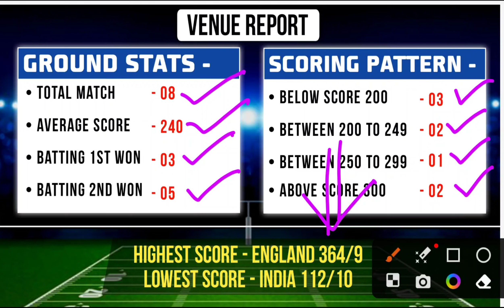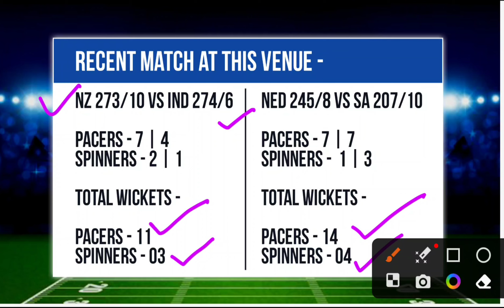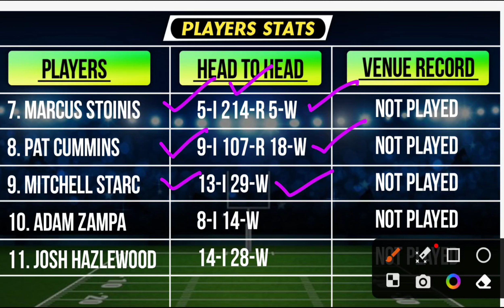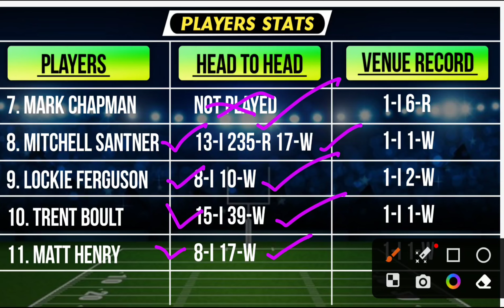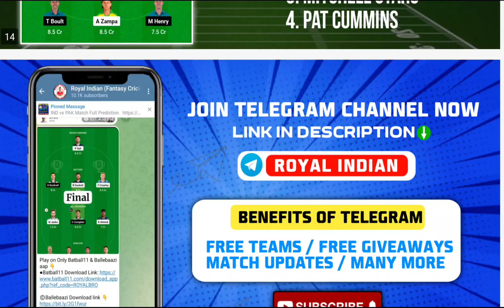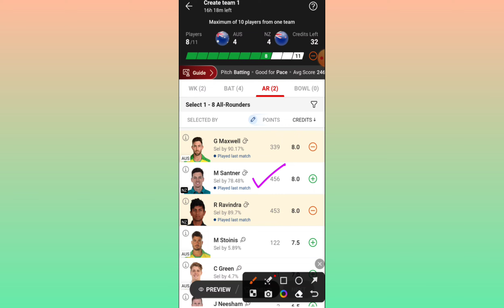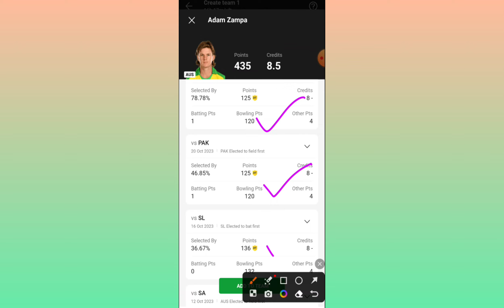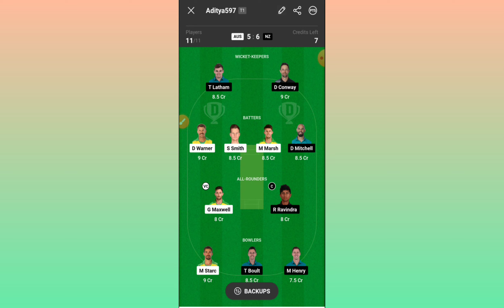AUS vs NZ Dream11 Team | AUS vs NZ Match | Australia vs New Zealand ODI | AUS vs NZ Dream11 Today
AUS vs NZ Dream11 Prediction, CWC Fantasy Cricket Tips, Playing XI, Pitch Report & Injury Updates for Cricket World Cup 2023, 27th Match

AUS vs NZ: Match Details

Match: Australia (AUS) vs New Zealand (NZ), Match 27,
 ICC Men’s ODI Cricket World Cup 2023

Match Date: October 28, 2023

Time: 10:30 A.M. IST